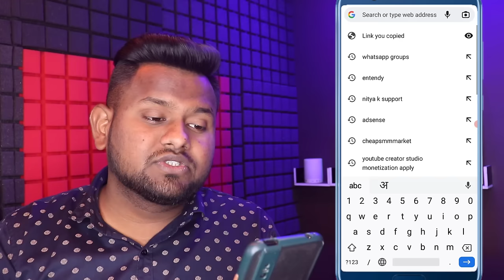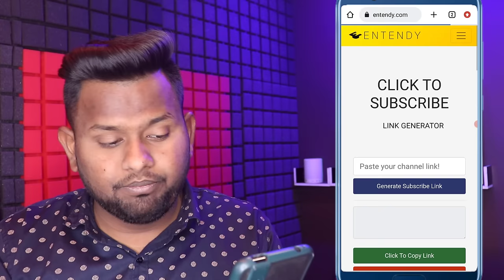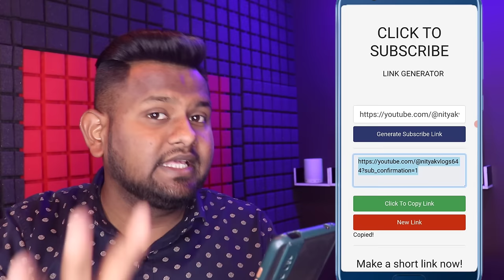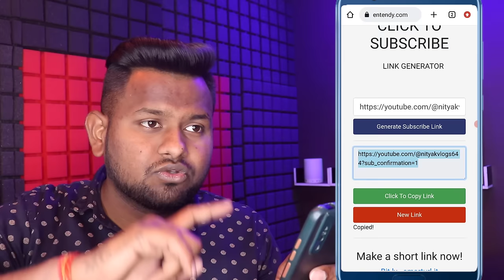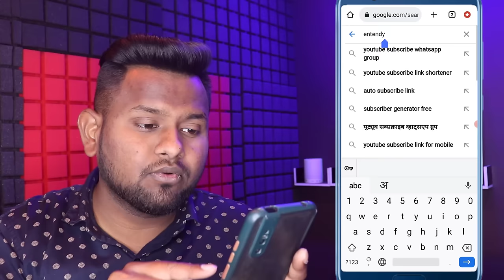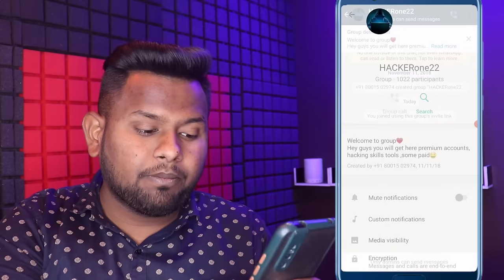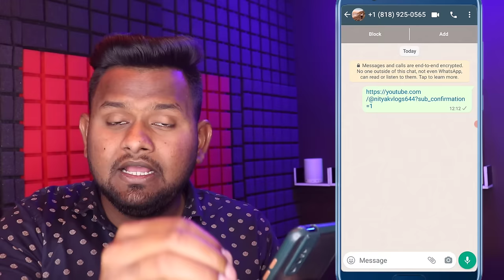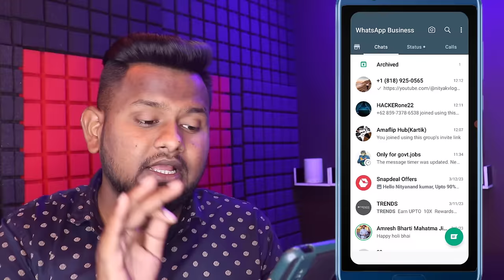सिर्फ 1 मिनट में 1000 Subscribers📢 100% गारंटी के साथ💥1000 Subscribers kaise badhaye🔥 New Trick 2023